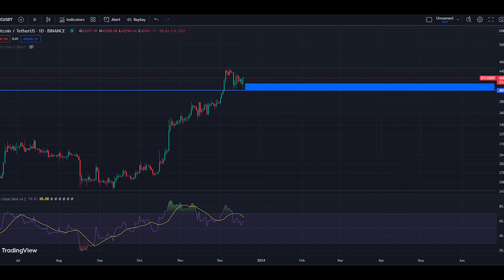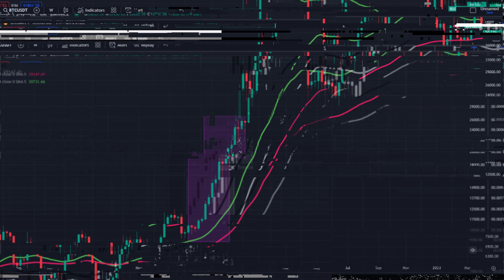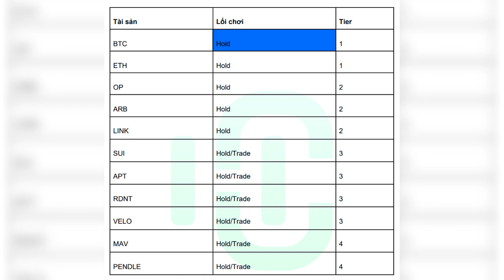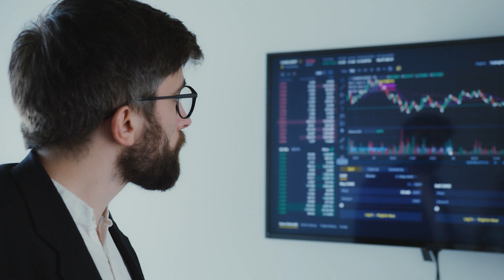BTC đã tăng nhẹ - Nhịp điều chỉnh có còn hiệu lực? Vào hàng nhanh còn kịp anh em nhé | HC Capital